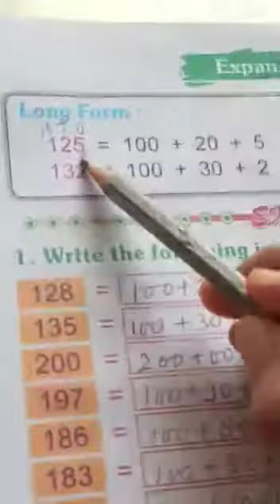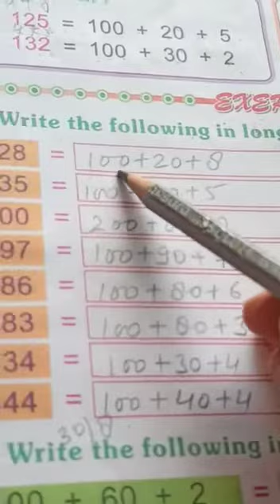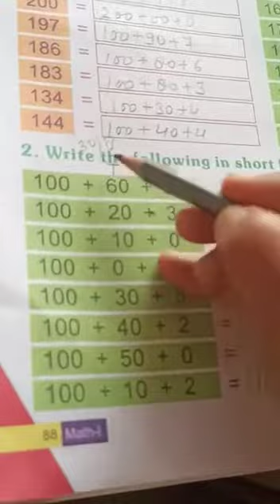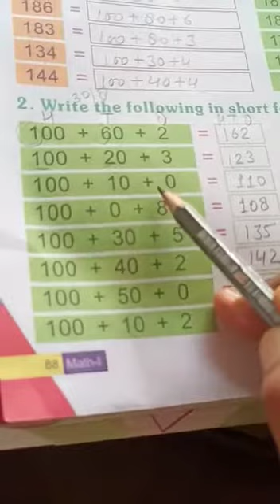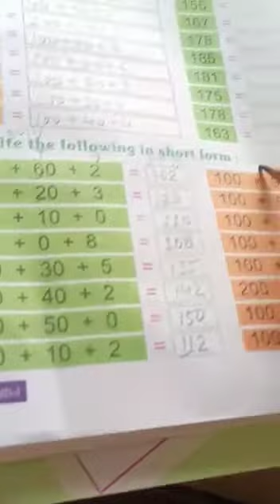Class 1 Maths Ch-8 part-3